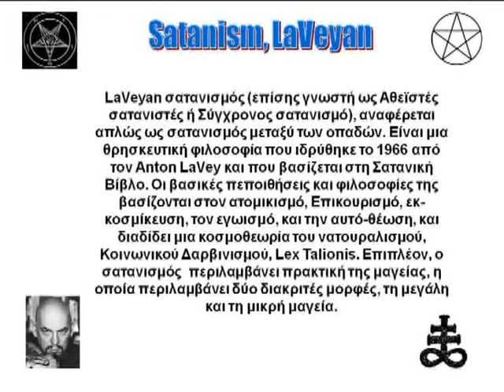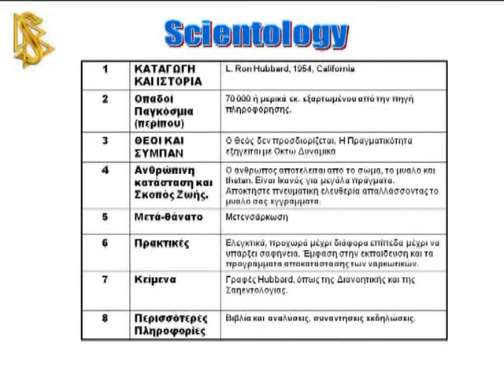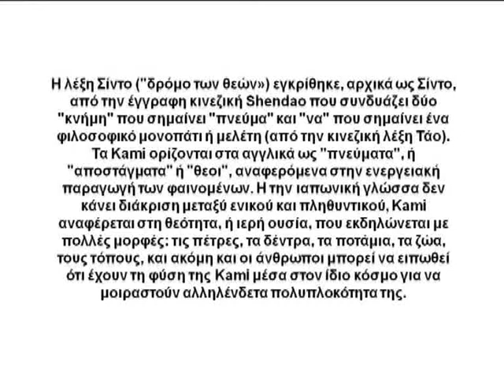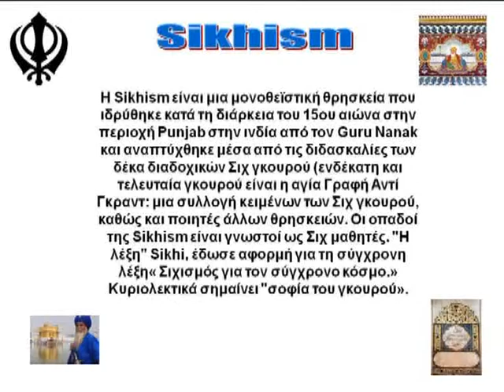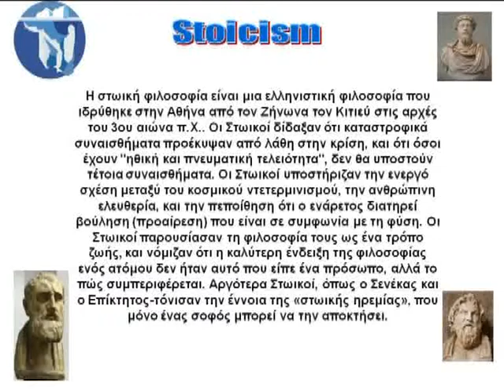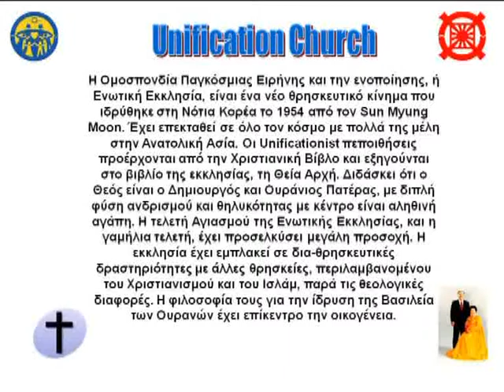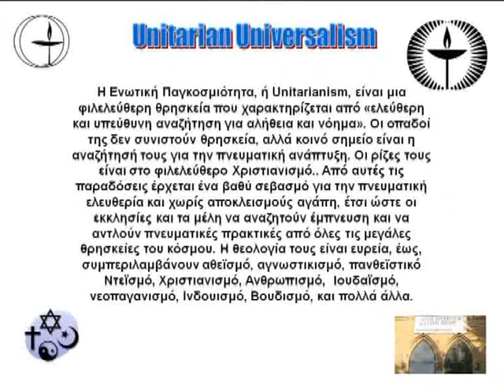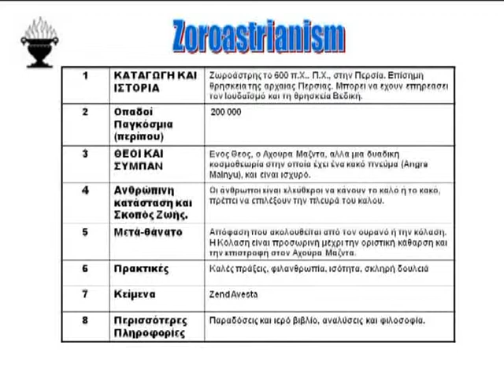ΟΙ ΘΡΗΣΚΕΙΕΣ ΜΕΡΟΣ 4/4 - RELIGIONS PART 4/4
ΟΙ ΘΡΗΣΚΕΙΕΣ ΜΕΡΟΣ 4/4 ΤΟ ΤΕΛΕΥΤΑΟ ΜΕΡΟΣ ΤΗΣ ΣΕΙΡΑΣ.